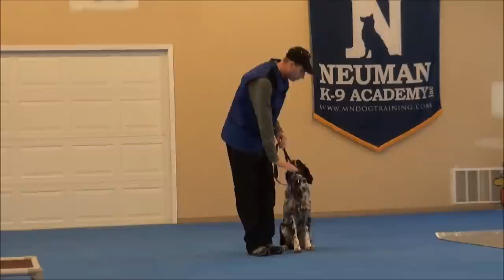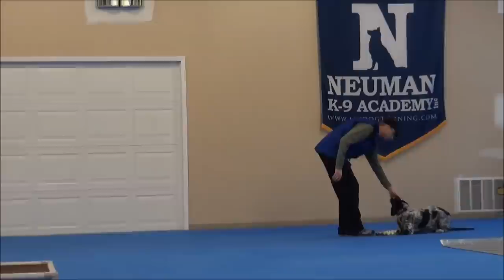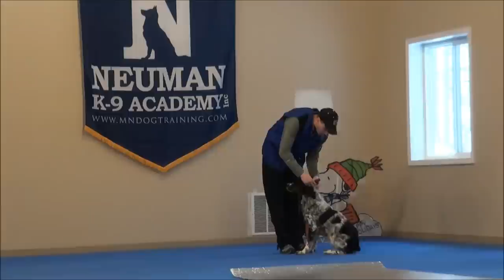Millie (Springer Spaniel) Dog Training Video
Millie (Springer Spaniel) graduated from the dog training boot camp at Neuman K-9 Academy. This program included obedience commands to sit, stay, heel or walk on a loose leash, come when called, proper etiquette, no jumping up, meeting and greeting people under control, and running on a treadmill.

Our dog training camp provides programs for Springer Spaniels such as boot camp, obedience training, and puppy camp.